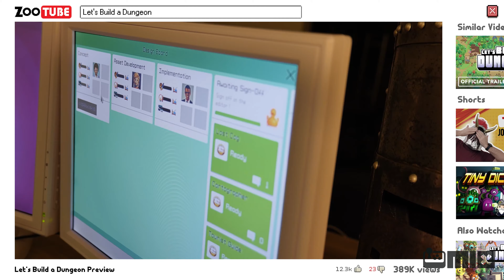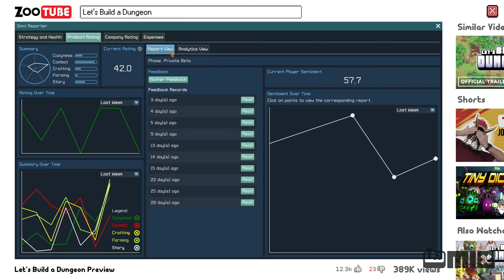Let's Build a Dungeon - Official Gameplay Trailer (2024)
Manage a game studio making the world's greatest MMORPG. Hire designers, coders, and testers, create a fantasy world, then welcome hundreds of virtual players.